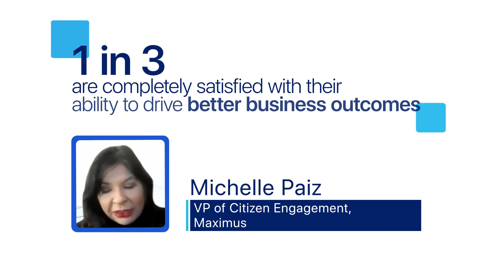SuccessKPI- Cloud Integration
Levitate Media partnered with SuccessKPI to produce this video.

VIDEO STYLE: Remote Recording | Mixed Media
VIDEO PURPOSE: Marketing Video
INDUSTRY:  Technology
VIDEO ID: 11354

RESOURCES

ABOUT US
Since 2009, Levitate Media has been delivering captivating video content to organizations of all sizes across all major industries in the US and beyond.
Levitate Media's award-winning team of Producers, Directors, DPs, Animators, and Editors have produced thousands of videos in every medium you can think of for every end purpose. From Live Testimonial Videos to Animated Explainer and Product Videos to Broadcast Commercials...our team has the expertise you need to reach your audience.